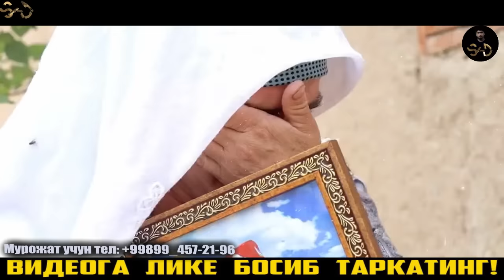Дахшат 9 ойлик келинчак кўшни нима килганини кўринг Чироқчи.Лангар Мфй Тўлиқ видео.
Дахшат 9 ойлик келинчак қотилми? Она фарёди. Чироқчи.Лангар Мфй Тўлиқ видео.